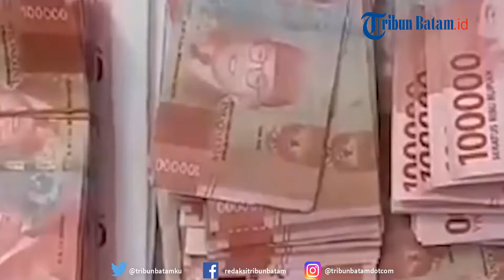Pakai 9 Jenis Alat Cetak Lolos Mesin Hitung, Polisi Ungkap Sindikat Pengedar Uang Palsu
Satreskrim Polres Cimahi Jawa Barat mengungkap sindikat pembuat dan pengedar uang palsu pecahan Rp 100 ribu.

Dari pengungkapn tersebut, polisi menangkap 6 tersangka pengedar dan pembuat uang palsu dan 3 orang masih dalam pencarian.

Satreskrim Polres Cimahi menyita Rp 2 miliar uang palsu dari enam orang tersangka

editing W